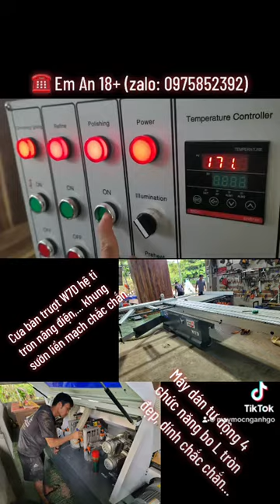Hoàn thiện combo máy dán 4 chức năng + cưa bàn trượt W7D cao cấp tại Daklak...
- Máy được phân phối bởi công ty TNHH Thế Giới Máy Tốt...